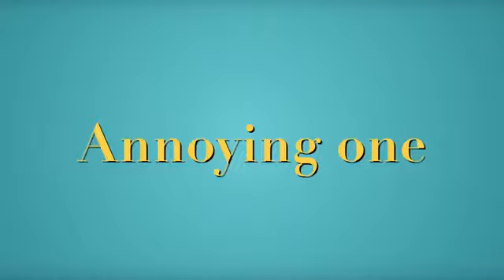Harsh beniwal || Over excited || Fox Star Studio || Cinema hall Entertainment